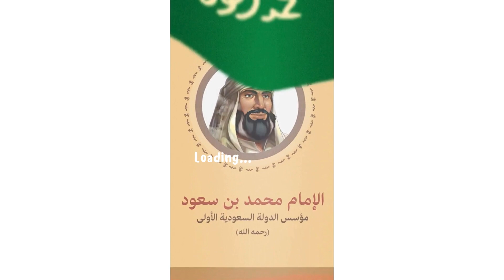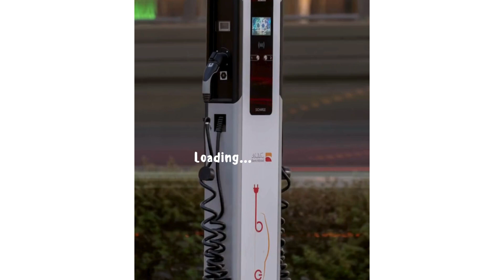latest news in saudi arabia today | Saudi Founding Day holiday | Riyadh Weather Heavy Hailstorm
latest news in saudi arabia today | Saudi Founding Day holiday | Riyadh Weather Heavy Hailstorm#saudiarabia
Saudi Traffic's new moving camera